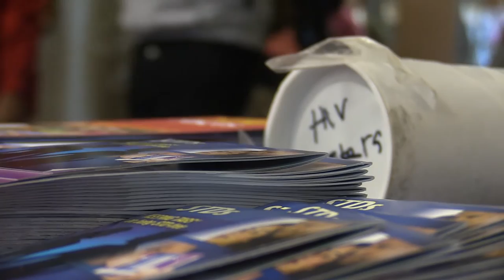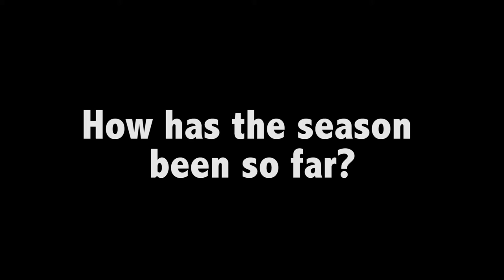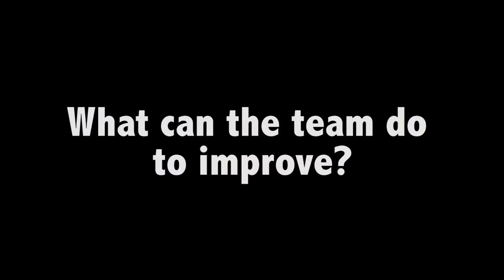Therrell News Show December 2